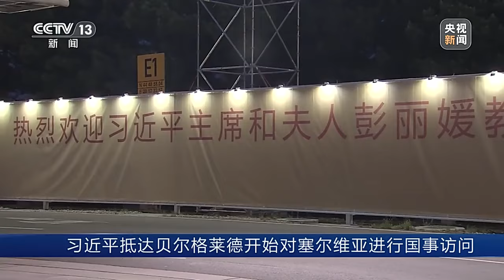习近平抵达贝尔格莱德开始对塞尔维亚进行国事访问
当地时间5月7日晚，国家主席习近平乘专机抵达贝尔格莱德，应塞尔维亚总统武契奇邀请，对塞尔维亚进行国事访问。

习近平乘坐的专机进入塞尔维亚领空后，塞尔维亚两架空军战机升空护航。习近平乘坐专机抵达贝尔格莱德尼古拉·特斯拉国际机场时，塞尔维亚总统武契奇夫妇，对华合作国家委员会主席、前总统尼科利奇夫妇，议长布尔纳比奇，总理武切维奇和外长久里奇等热情迎接。

武契奇在机场为习近平举行独具特色的迎宾仪式。塞尔维亚少年儿童向习近平和彭丽媛献花，挥舞中塞两国国旗，身着民族盛装的塞尔维亚民众载歌载舞热烈欢迎。